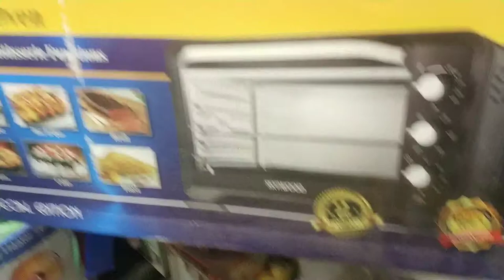DA ELECTRONICS / Electric Oven / Convection Oven 46L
Assalam-o-Alikum
Guys Hamare products ki videos copy ki ja rahi hain and different websites like daraz, olx yayvo etc py dikha k fake products sale ki ja rahi hain.
Buy from only Orignal Shops :
DA ELECTRONICS
PK SELLERS
DAA ELECTRONICS
SECO G.M CLIMAX
THE SHOPPING MALL